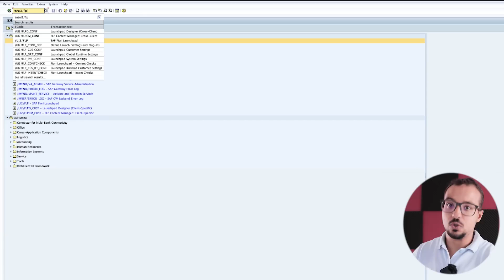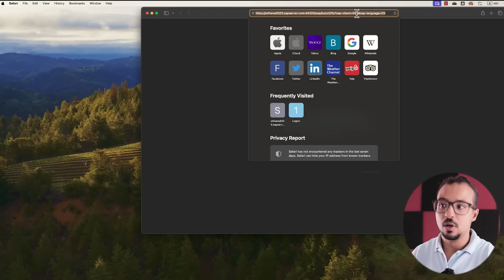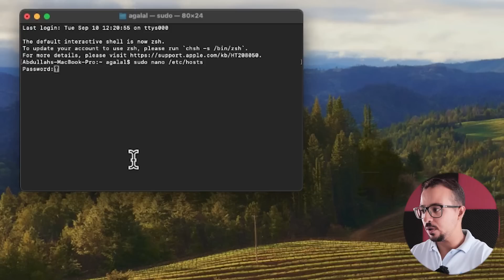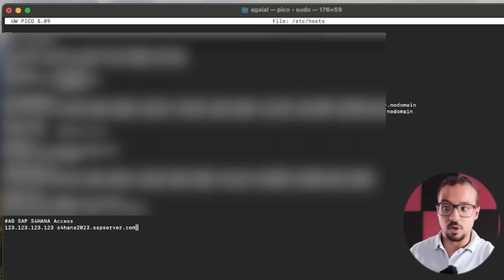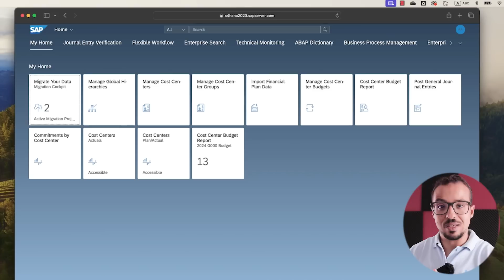Enable SAP FIORI on Mac: Update Hosts File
WelcomToday, I’ll guide you step-by-step on how to set up SAP FIORI on your Mac by updating the hosts file. This demo will help you connect to SAP FIORI using any web browser without installing additional apps.